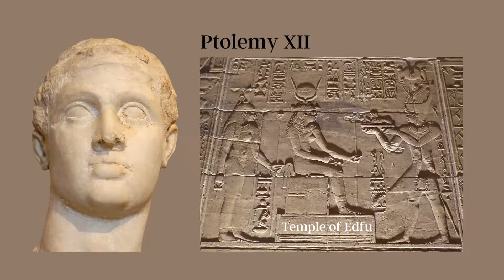Cleopatra VII - a woman misjudged by history? - What was she really like and how did she die?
Cleopatra VII Philopator 69 BC to the 10th of  August 30 BC was the queen of the Ptolemaic Kingdom of Egypt from 51 to 30 BC! She was the last member of the Ptolemaic dynasty and a descendant of its founder Ptolemy Soter! a Macedonian Greek general and companion of Alexander the Great!

This video tackles:
How Cleopatra come to power
What Cleopatra did with a snake
When Cleopatra was alive
Cleopatra's lovers and husbands - Julius Caesar and Marc Antony
Cleopatra's children
How old Cleopatra was when she died
Whether she got a good deal from history
How male writers treated her

Sources

[1] LA Times! MIMI MANN! MARCH 15! 1992 12 AM PT
[2] Attitudes Toward Death and Suicide! HANKOFF L D! 1975! Pharos of Alpha Omega Alpha! v!38! no!2! (April 1975)! p!60-64!75! SIEC No: 19840001
[3] Plutarch's Lives! Tufts University!
[4] Livy! Periochae Book 133
[6] DIO'S ROMAN HISTORY! Book 51! THE LOEB CLASSICAL LIBRARY VI!
[7] Robert Garland! PhD! Colgate University! The Other Side of History: The Ideal Roman Woman! Great Courses Daily! 2021!
[8] The Reign of Cleopatra, Stanley Burnstein, Greenwood Prerss, 2004.